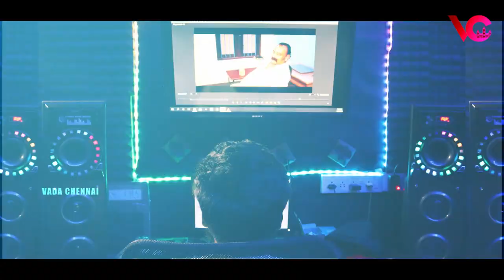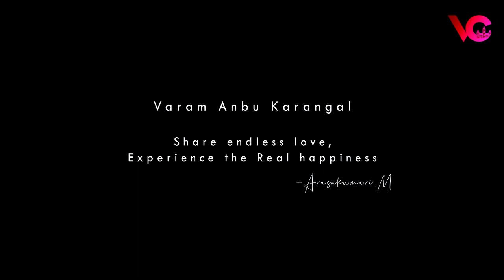Buttermilk drive for poor people's & police to tackle in this summer | Kathir vlog in VAK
This video is purely fan-made, and will not be used for profit or illegal sharing. We do not own all the material we're posting on this channel. If you are a copyright owner and want your work to be removed from our channel PLEASE leave us a personal message here and we will remove your material right away. PLEASE do not opt for a youtube strike.

Give ur small contribution nd love